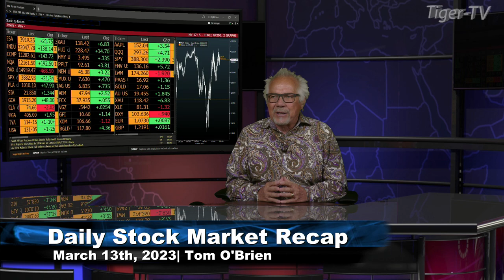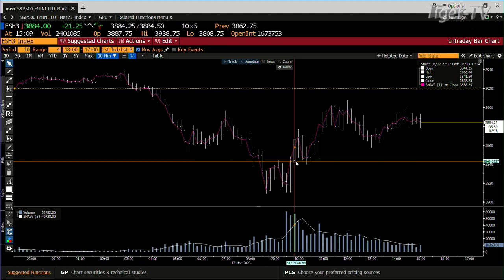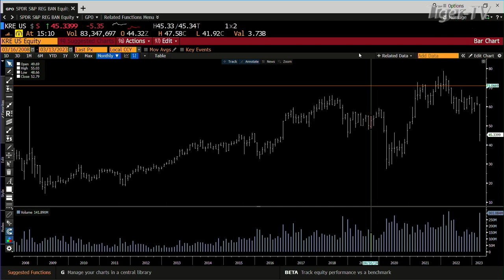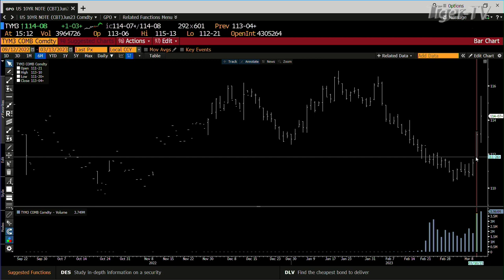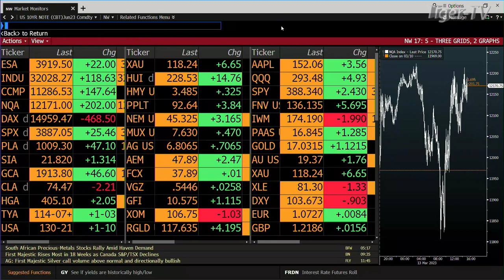March 13th Daily Market Recap - 2023